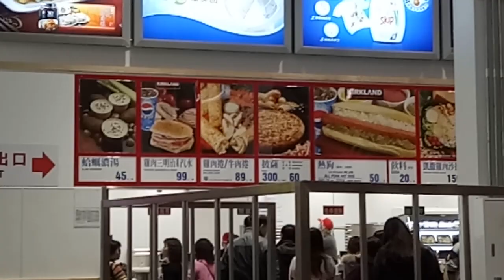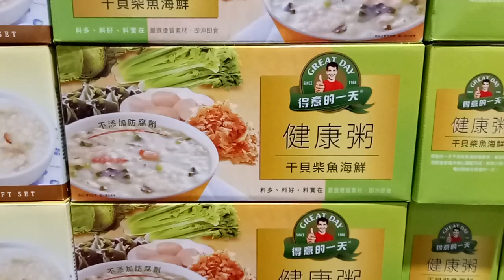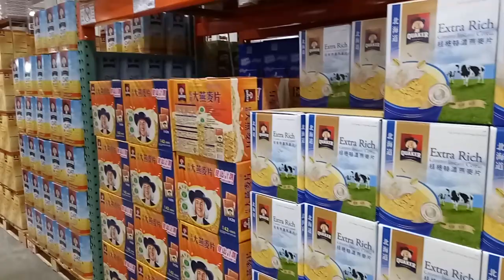玩具 汽車 小馬 逛街 好市多 水果 好吃的 indoor playground indoor,playground,kids,fun,slide,children,